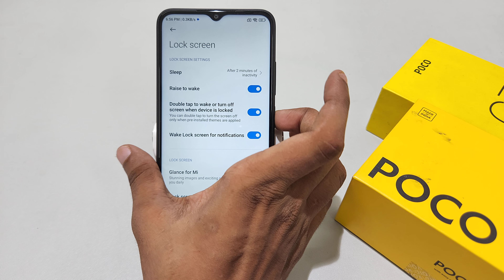How to Turn off Raise to Wake Screen in Poco c51 | Poco c50 notification on display set kaise kare